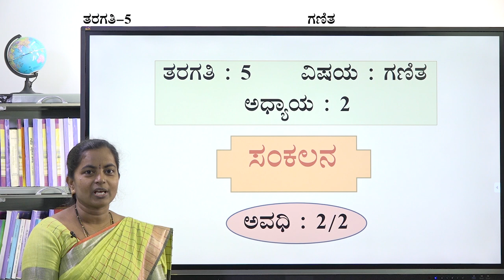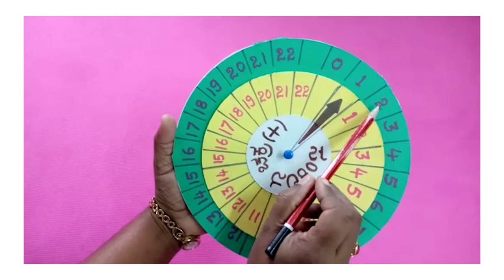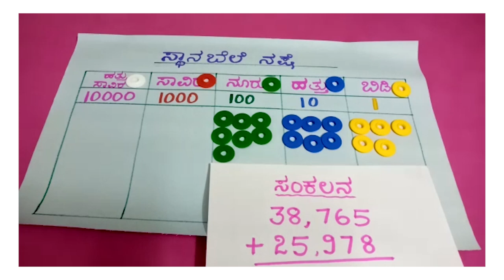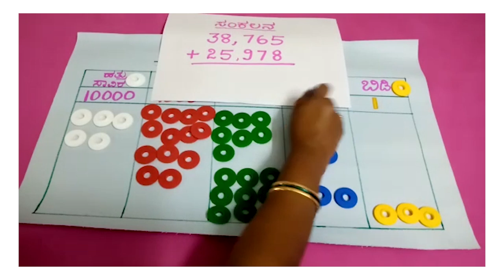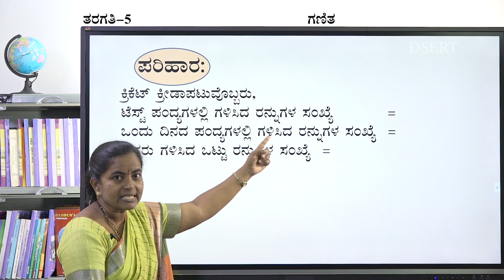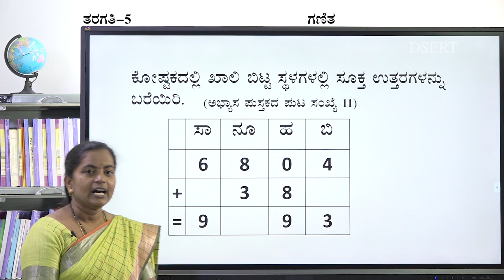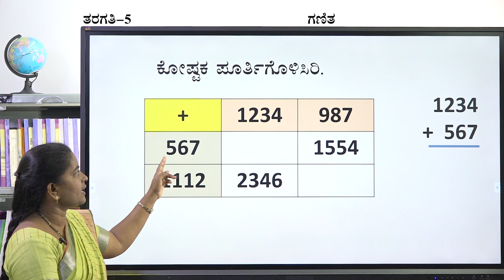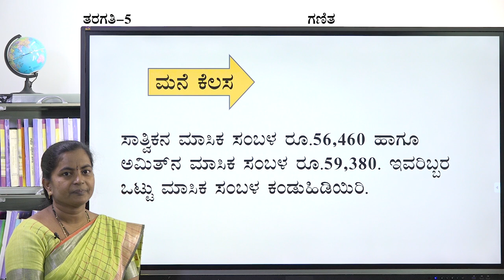5 KM M 05 Addition 22